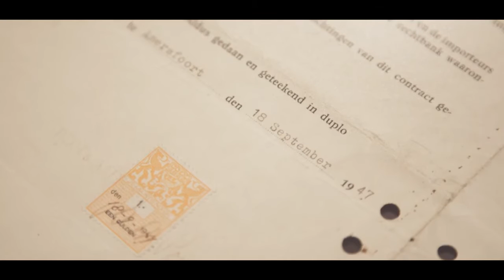Ames Volkswagen Classic Cars met Werner Budding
Presentator/Autojournalist Werner Budding rijdt in het kader van 80 jaar Volkswagen en 70 jaar Ames Autobedrijf in een 3-tal Classic Cars: de Volkswagen Kever, de T1 en de Golf GTI.